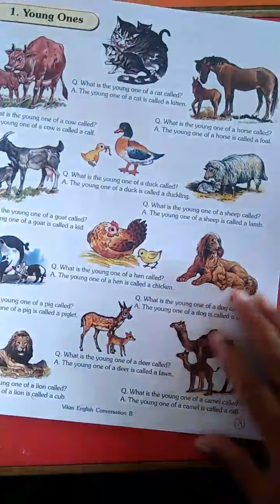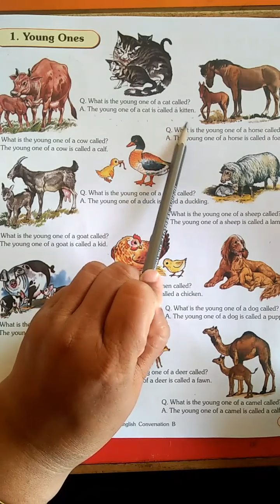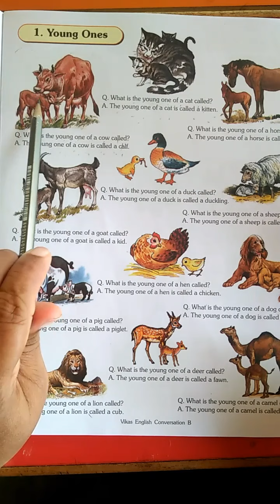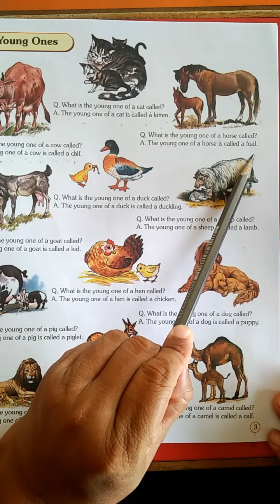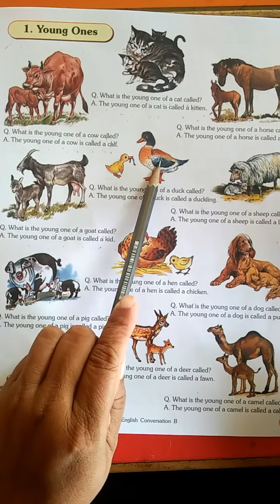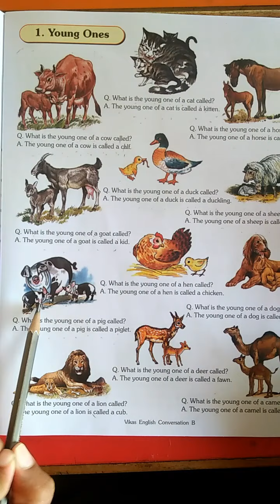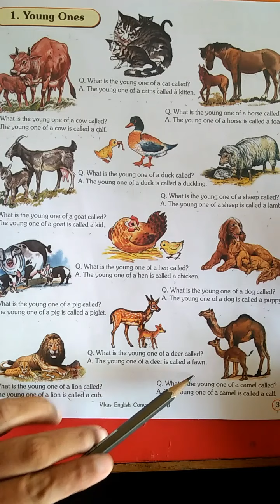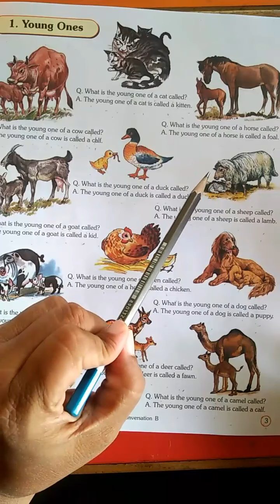Vikas English Conversation B 1)Young Once